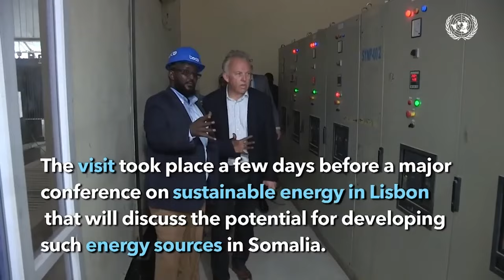MW Xasan Sheekh: "Qofka canshuurta la dhuumanaaya tuugaa tahay, magac kale malihid tuugaa tahay".